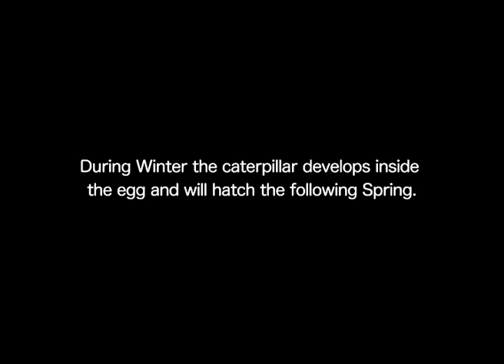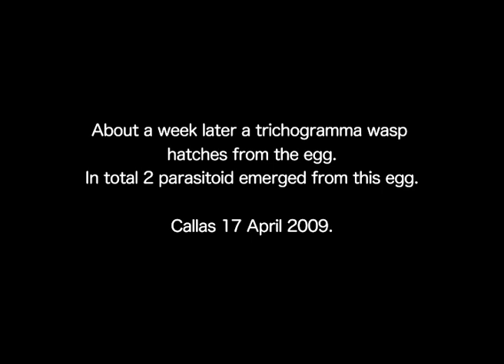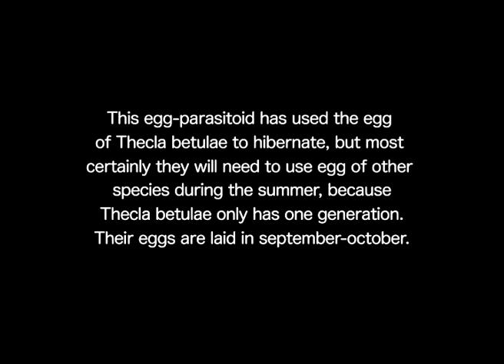Trichogrammatidae : Trichogramma sp. parasitized Thecla betulae egg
Eggs of the Brown Hairstreak (Thecla betulae Linné, 1758) are often parasitized by egg-parasitoids. The egg-parasitoid belongs to the family Trichogrammatidae, of which the different species range in size from 0.2 to 1.5 mm. In this case the parasitoid has overwinterd inside the egg of the Brown Hairstreak. Because Trichogrammas are very small and uniform wasps, the separate species are difficulty to identify.